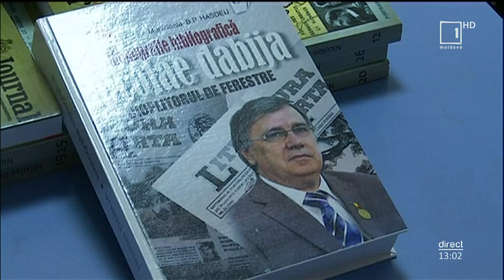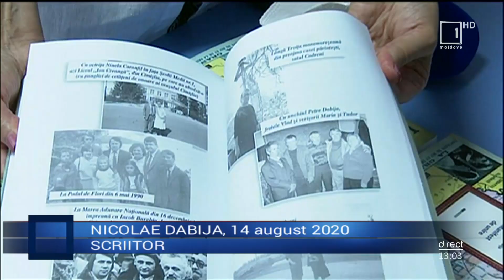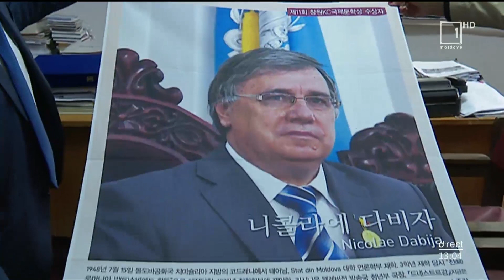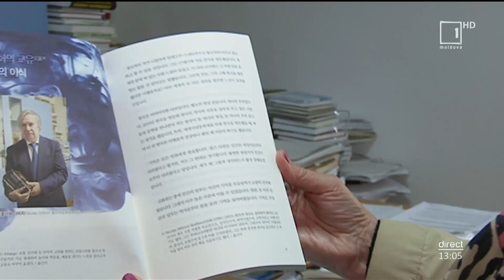Nicolae Dabija într-un interviu pentru Moldova 1: „Mai am cărţi de scris…"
Durere şi tristeţe nemărginită în tot spaţiul românesc. Vineri dimineaţa, a încetat din viaţă Nicolae Dabija, poet, academician, patriot, om al acestui pământ pe care l-a cântat şi l-a plâns în versurile sale. A făcut o formă gravă de COVID-19 şi a pierdut lupta cu virusul ucigaş.